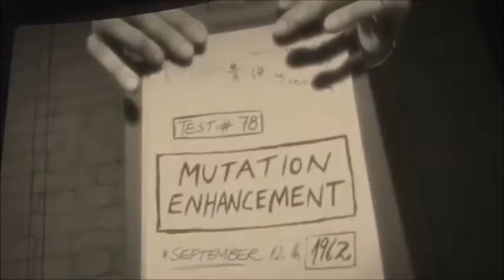Monsters Vs Aliens Music Video (E.T)